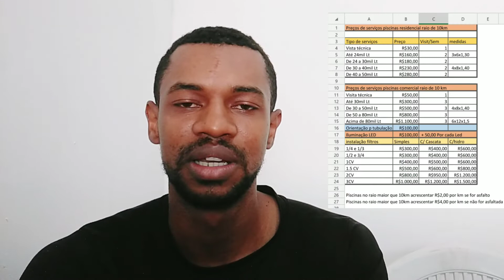Respondendo um inscrito! Quanto eu cobro pra fazer uma Aspiração?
Fala pessoal tudo bem com vocês? mais um vídeo aqui no canal!

Ebook completo para quem deseja aprender a profissão de piscineiro 👇🏽

Um abraço pra todos e até o próximo vídeo